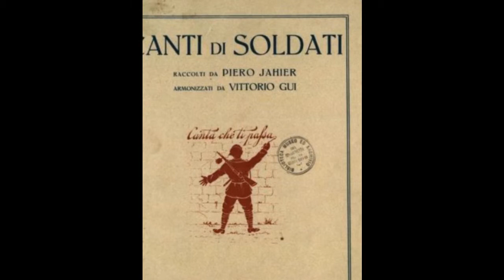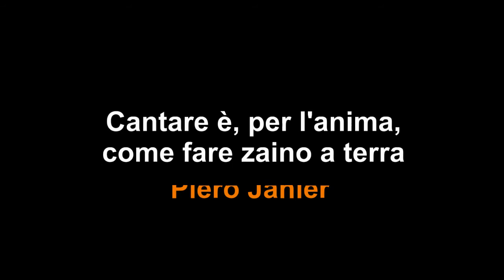La Grande Avventura della Cantoterapia - Scena 4 - IN TRINCEA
"La Grande Avventura della Cantoterapia"
Spettacolo musicale didattico in 12 Scene, di Claudia Pastorino, Scuola Italiana di Canto e Cantoterapia.
Testi e Musiche di Claudia Pastorino  (tranne Mantra Govinda, Evenu Shalom, Hava Nagila, Gam Gam, Son la mondina, Au clair de la lune).
Collaborazione drammaturgica: Giulia Spadavecchia.
Partecipazione: Piccolo Coro LOLLIPOP e Gruppo Voci d'Argento, di Antonella Serà, ALCAdemia, Genova.
Produzione: Scuola Italiana di Canto e Cantoterapia, Genova.
Collaborazione:  Elegantia Doctrinae, Genova.
Cantanti della Scuola Italiana di Canto e Cantoterapia: Saveria Costantino, Rosy Gomes, Alberto Porcu, Giulia Porto, Valentina Salsi.
Musa: Martina Levaggi della Scuola ALCAdemia.
Registrato e mixato allo Studio Nadir, Genova, marzo 2019.
Montaggio audio-video: Andrea Argenton.
Testi e Copione disponibili online su 2019 ©